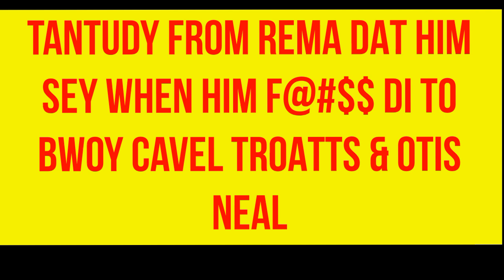GAYBADNESS IS TAKING OVER WILLIE HAGART SMAHA RED BO DERRICK TAN TUDY AND MORE PART 2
GAYBADNESS IS TAKING OVER ZEEKS  JASPER  ROOKSIE  SHEBADA  BEBE FROM MOBAY TUFFY AND MORE